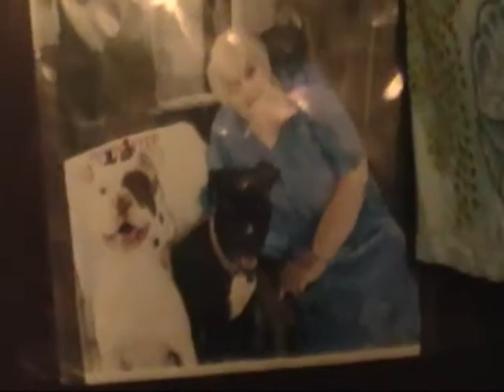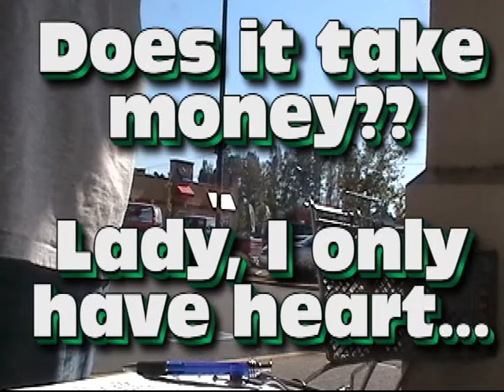Day 1 10 24 10